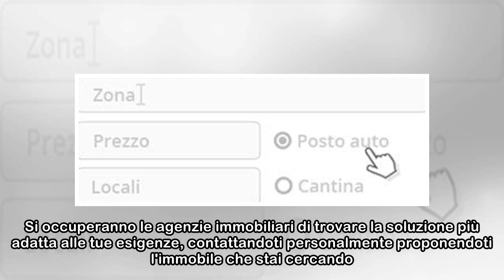Bilocale in vendita a Roma Flaminio - IlMessaggeroCasa.it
× Hai un'idea precisa di come vorresti che fosse la tua prossima casa ideale? Sei stanco di cercare tra tutti gli annunci alla ricerca della soluzione perfetta per te? Utilizza allora il servizio Cerc...